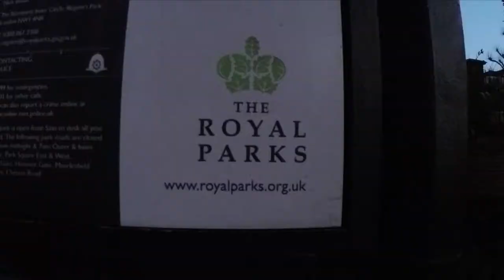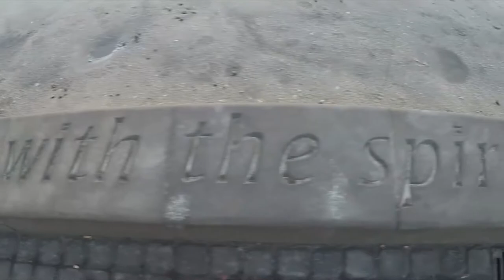Snoopet 191 - Caught the Sunrise on Primrose Hill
Snoop woke me up a bit earlier than normal this morning. Perfect opportunity to catch a sunrise. There aren't many better places in London than Primrose Hill to do just that.